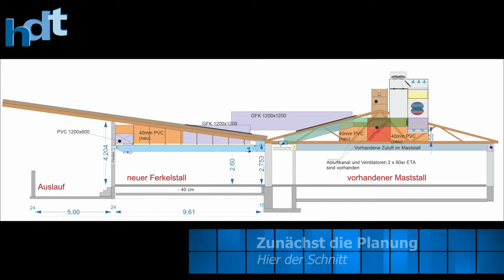Ferkelstall mit Auslauf